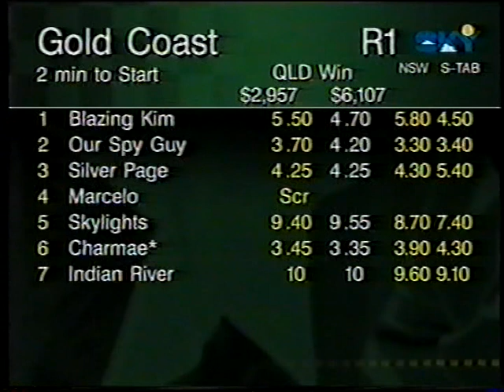Sat 26 June 1999 Pt 1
Randwick 8 Races and Moonee Valley 8 Races featuring Ian MacDonald Stpl .. Eagle Farm : Winter Stks, Mercedes Benz Stks, Tattersalls Cup and Tattersalls Mile and Victoria Park : John D Lee Stks